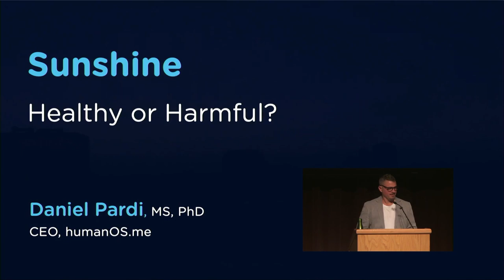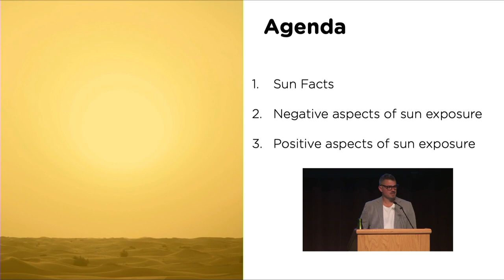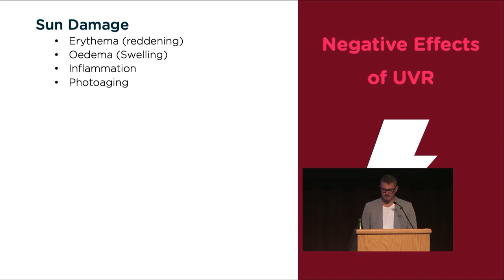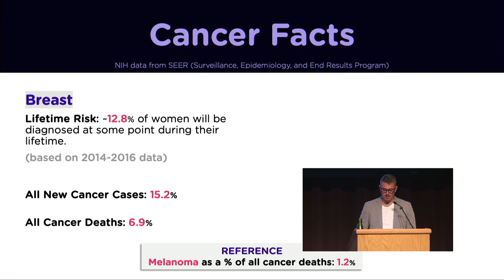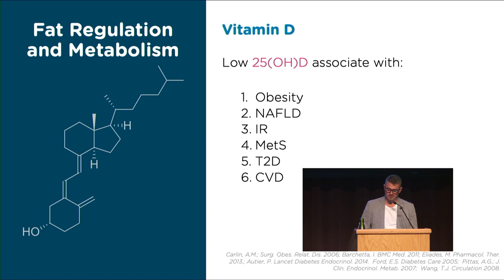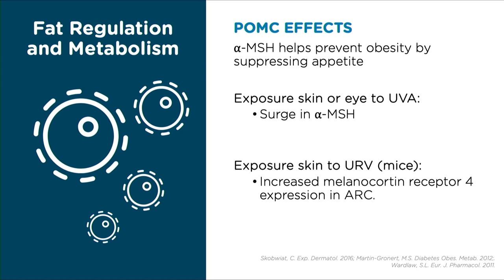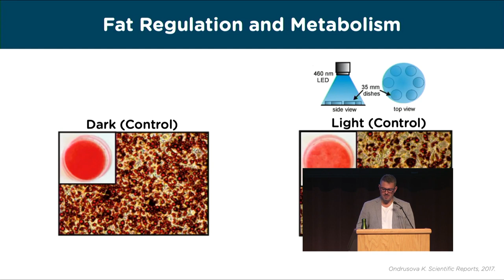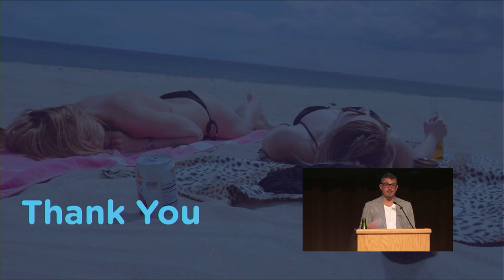Dan Pardi - How to optimize light in the modern world - AHS19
In our ancient past, our internal biological clock - or circadian clock - was predominantly set by fluctuations in light across the solar day. Now, however, things are quite different. Technological advances over the past century, starting with the invention of the lightbulb, have dramatically changed our patterns of daily light and darkness exposure. Today, our cities and homes can be illuminated all the time, regardless of season or time of day. In addition, Americans on average spend about 90% of their time indoors (Klepeis et al., 2001), and are able to extend periods of light exposure well into the evening with artificial lighting. But do these changes matter for our health and if so, what are different strategies one can use to affect their daily light exposure so that it's closer to a natural rhythm? This talk will explore these ideas and questions.